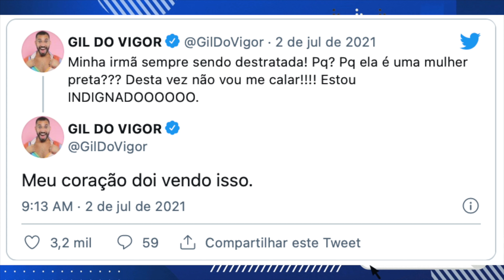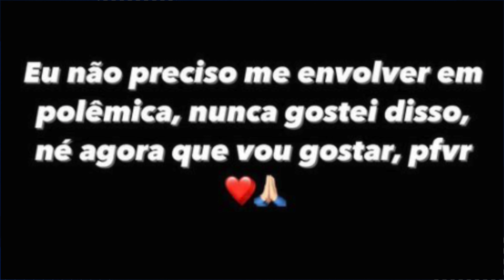💣Juliette É EXPOSTA E HUMILHADA por Ale que É CANCELADO, DÁ DESCULPA RIDÍCULA e LEVA A PIOR;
Dançarino Ale revela detalhes de romance com Juliette e revolta internautas, ele tenta se explicar mas leva a pior e até Anitta toma atitude.
Nomes de A Fazenda são descobertos. Humorista se irrita com paparazzi e muito mais! Vem que eu te contei tudo que é assunto na manhã dessa sexta feira!

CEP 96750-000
Butiá/RS